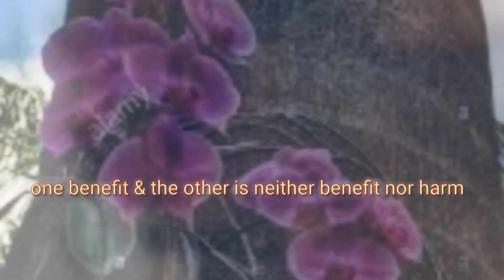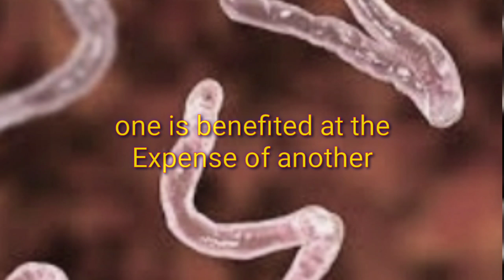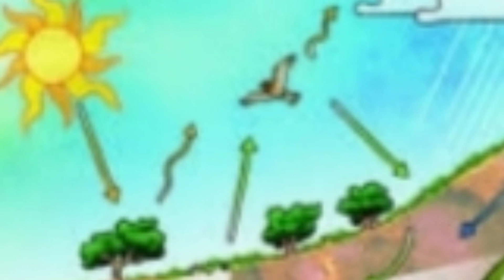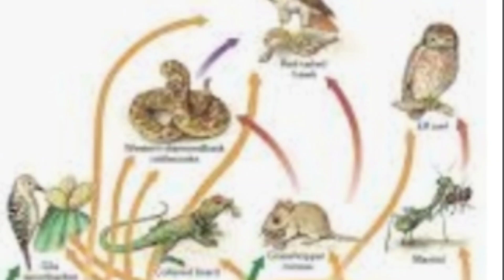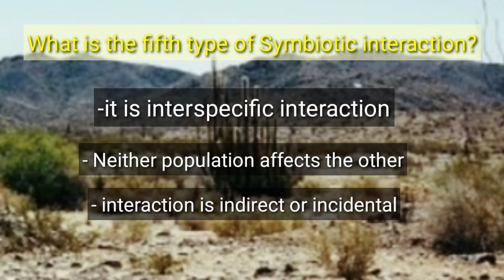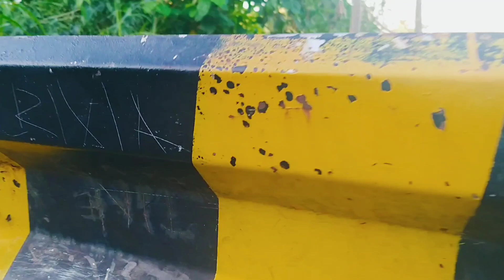INTERACTION AMONG Living things in the Environment Grade 4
In this Interaction among living things in the Environment, organisms interact and use available resources, such as Water, foods, Air, Sunlight and their habitat.  Each population of species or human interact in a given ways which are limited and can be beneficial or harmful.

The four major types of interactions are: Mutualism, Commensalism, Parasitism, and Competition are discussed in this video that are of great help to aid in learning process of Grade 4 studying at home.

Cooperations among organism is vital in the balance of the ecosystem, between species that result in better growth, reproduction and survival.